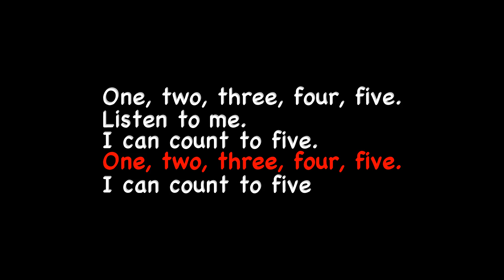COUNT TO FIVE SONG